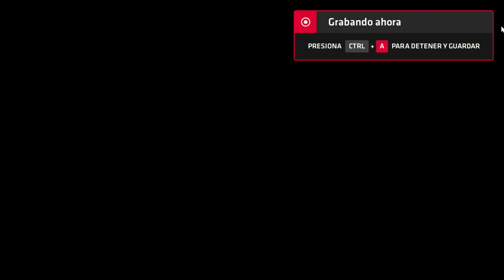Neptune777 Forza MAX Next Layer 2020 09 04 14